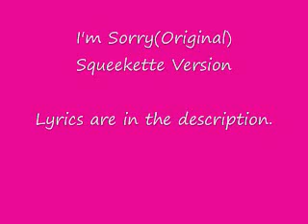I'm Sorry (Original) Squeekette Version.wmv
This is a song I wrote and recorded from my computer. I used a beat that I got from bwreckords. I call this song I'm Sorry. Being that I am a terrible singer and choose not to embarrass myself anymore than I am already...lol, I sped up the song and called my collection of songs "Squeekette Version" I have recorded a few and will place them here. Below are the lyrics to the song.

I saw u the other day,
U walked that way the other day
I walked that way the other day
But U looked back the other way
Cause you're not feeling me today
Cause I messed up the other day
I didn't mean to break your heart
I did not know it would upset u
But I let him come, I'm so sorry
I should of never had him in my house
I did not know it would affect u
AFFECT U LIKE IT DID BABY
I'm so sorry I messed up
I need for you to forgive me
You have my heart, I love u babe
WHAT I DID WAS A BIG MISTAKE
I DIDN'T KNOW IT WOULD BOTHER U
IF I DID KNOW IT WOULD BOTHER U
THEN I NEVER WOULD HAVE LET IT BOTHER U
I DIDN'T EVEN THINK THAT YOUR FEELINGS WERE STRONG
BUT WHEN U TOLD ME U LOVED ME
I FELT SO BAD CAUSE I MESSED UP A GOOD THING
FELT SO BAD CAUSE U WOULD NEVER TRUST ME
WHAT WE HAD IT WAS A GOOD THING
I RUINED IT BECAUSE I DID NOT THINK
SOMEONE LIKE U COULD LOVE ME
BUT SOMEONE LIKE ME COULD LOVE YOU.
BUT I DIDN'T KNOW U RETURNED THE FEELINGS BACK
I'm sorry
I wish I would of just asked u
Instead of taking it upon myself
N inviting that boy to my house
Him coming was not worth ur heart
I would do it different if I could
IM Sorry,
But I needed something that I was missing
U were not coming to see me
U were not telling me u loved me
I needed somebody to hold me
I needed somebody to comfort me
I wish it was u, but it wasn't
I wanted to be with u
I wanted to be ur woman
But u don't wanna make me ur woman
U said ur gonna fall back, Why baby?
I want to be ur baby, Yes baby
I need to be ur baby, baby please
Cuz I love u so
I love u so
I wish I could do things different
I wish I could change my mistakes
I want u baby, I want u back
I want to make it right, but I doubt that
That's not gonna happen
That's not gonna happen, I know
But I wish we could make something happen
baby cuz I love u
I love u babe yes I love u
N I love u babe yes I love u
I never felt like this
I wish I didn't have these feelings for u
Cuz it's hurting me inside cuz I'm feeling this for u
And I'm hurting inside cuz I hurt u
But I never thought it would affect u
Boy I'm sorry
I'm sorry, I wish I ne ver
Sorry, Did what I did
Sorry, I wish I could
 Turn back the hands of time
And do it better next
I'll do better next time
Baby u should give me another chance
And I'll prove to u
I'll prove to u
The woman that I am
I'm a good woman, yes I am
And I need u to know this
That I'm a good woman, n I care for u
I'll take care of
I'll love u
I'll do all u need me to do
I'll do everything to make u happy
That's all I wanna do

Cuz me being with u
Will make me Ha appy
N u being with me
Makes u happy